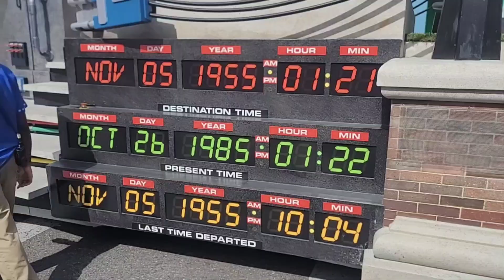Universal Studios Mega Movie Parade.